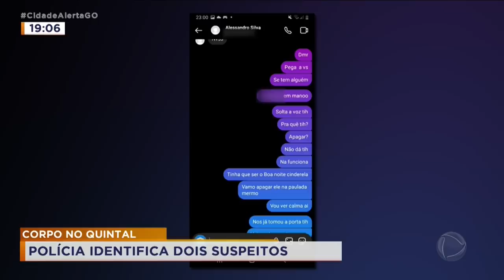CORPO NO QUINTAL: POLÍCIA IDENTIFICA DOIS SUSPEITOS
A POLÍCIA COMEÇA A DESVENDAR O MISTÉRIO DO CORPO ENCONTRADO ENTERRADO NO QUINTAL DE UMA CASA, EM GUAPÓ. DUAS PESSOAS SUSPEITAS DE MATAR PARA ROUBAR A VÍTIMA JÁ FORAM IDENTIFICADAS. UMA DELAS É MENOR DE IDADE. AS INVESTIGAÇÕES DEVEM REVELAR SE OUTRAS PESSOAS ESTÃO ENVOLVIDAS.